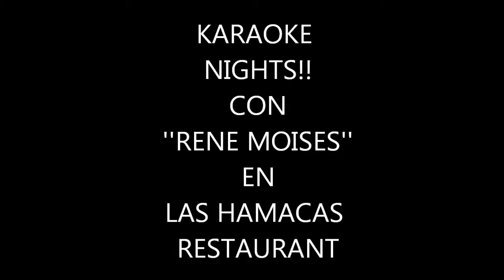JAIME AGUILAR INVITADO ESPECIAL EN LAS ''HAMACAS RESTAURANT DE LA MONROE